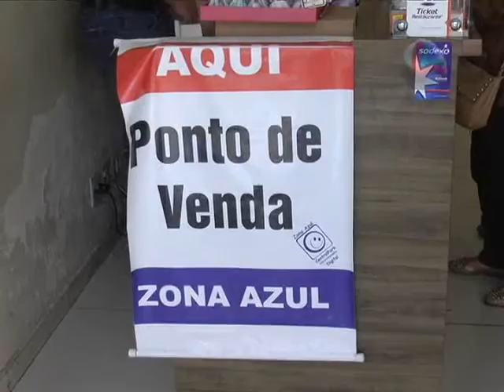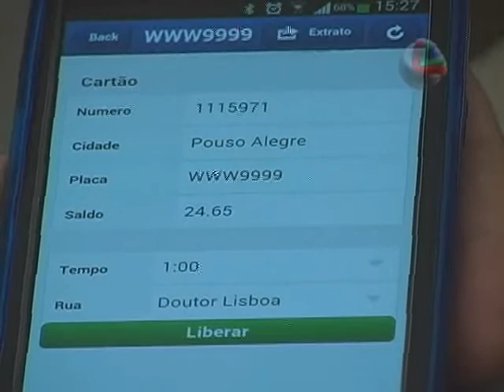Autuações por descumprimento de Zona Azul crescem 388%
O estacionamento rotativo começou a funcionar em Pouso Alegre em dezembro do ano passado, mas, de lá pra cá o número de pessoas que não estão cumprindo as regras da zona azul só tem aumentado e as multas também. Até agora foram registrado mais de 1.800 avisos de infração, entretanto, os motoristas alegam que não está bem informados sobre as regras.